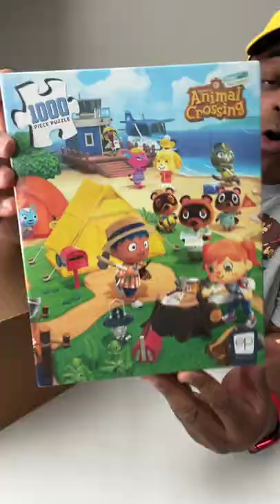Nintendo sent a Mystery Box!